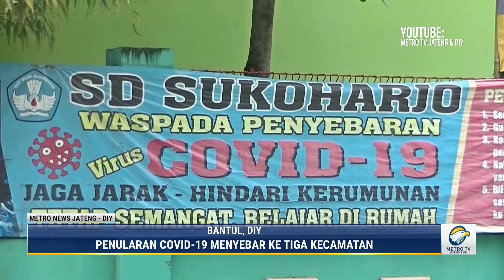Kasus Covid 19 di Bantul